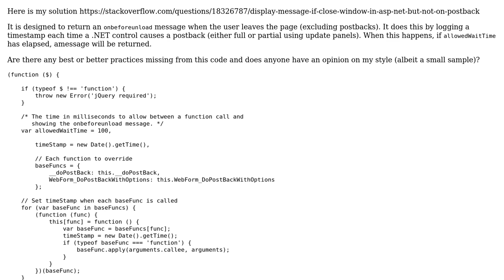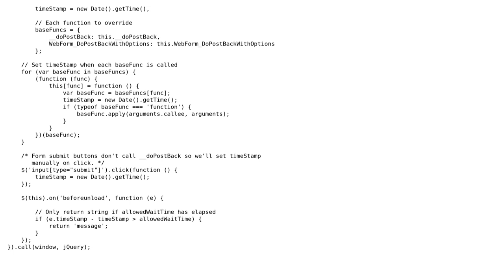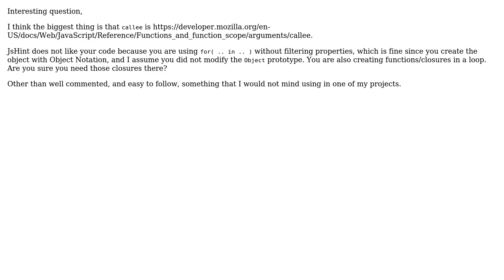Code Review: Wrapping postback functions to call custom code at execution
With thanks & praise to God, and with thanks to the many people who have made this project possible! | Content (except music & images) licensed under CC BY-SA | Music | Images & others | With thanks to user Zeb Rawnsley user konijn and the Stack Exchange Network Trademarks are property of their respective owners. You are responsible for your own actions.